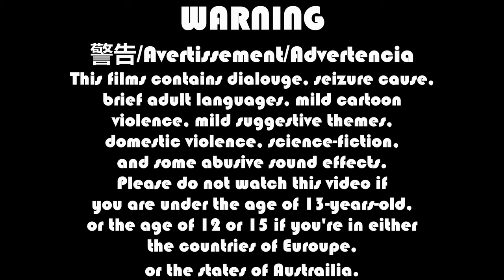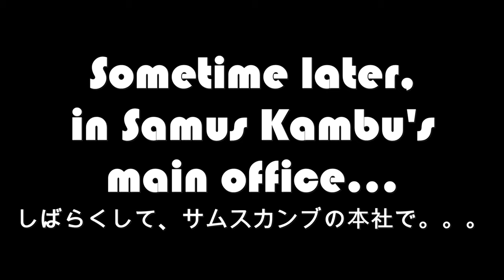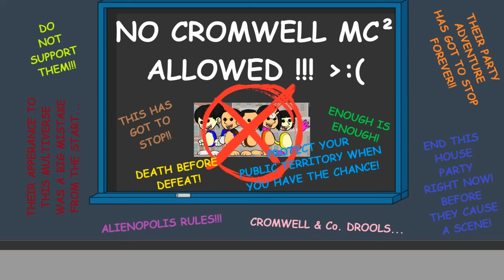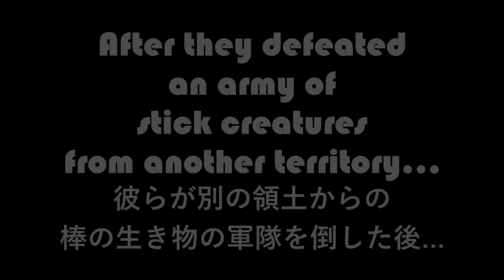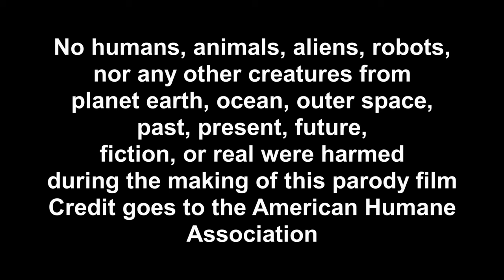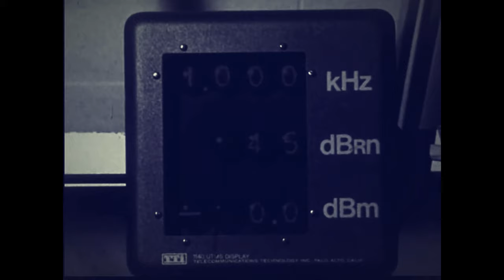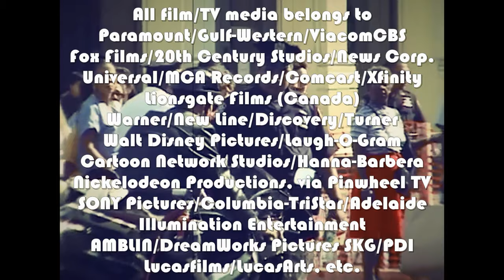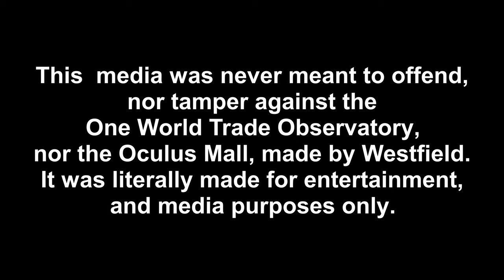The Neighborhood Academy and University Associations: Nightmare at the ONEWORLD Observatory!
Ideas for voice cast:
Kara Edwards, as Jabster Cruiser
Kari Wahlgren, as Bloom, the French Bulldog (under the main property of Leslie Bird)/Gracie, the Green Alien(female)
Michæl Liscio II, as Tyson Warstar/Romeo, the Pink Alien(male)
Catherine Weseluck, as Tour de Blade (normal and knight uniform)/Yuri, the Yellow Alien(male)
Kelly Hu, as Takari Hiroshi
Lissa Grossman, as Chiari Rasputia Sanders
Billy Bob Thompson, as Milton Coconut Jones
Bommie Catherine Han, as Steve Yellowbear (Male reference to Winnie the Bear)
Veronica Taylor, as Sarah Lynn, the Citycat/Rose, the Pink Alien(voice)
Dorothy Elias-Fahn, as Lucky Penny, the Giant Chicken
Séan Schemmel, as Ace Stonebury/Vogel, the Purple Alien(male)
Dannah Phirman, as Judy, the Bunny-Rabbit
Jules de Jongh, as Spot, the Firehouse Dalmatian
Joan Vannicola, as Phineas Shirley-Kotaro (human), aka the Rangerscotter One (uniform)
Julie Lemieux, as Justice, the Suburban Athletic Streetfox
Chantal Strand, as Petunia, the Little Pet Squirrel
Marc MacMulkin, as Captain Stevenson
Niki Hyun Yang, as Samus Kambu (in English language please)
Ariel W. Workman, as Parice, the Cityduck (under the main property of Suzy Spafford)
Sarah Natochenny, as Roddy, the Red Alien(male)
Holly Gauthier-Frankel, as Rustie, the Red Alien(female)
Sam Marin, as Ronaldo, the Red Alien (brother guardian of Roddy)
Teresa Gallagher, as Ruby, the Red Alien (sister guardian of Rustie) (my mistake... )
Martin Roach, as Brodie, the Blue Alien(male)
Novie Edwards, as Brandy, the Blue Alien(female)
Nika Futterman-Frost, as Georgie, the Green Alien(male)
Kyla Rae Kowalewski, as Yvette, the Yellow Alien(female)
Jonathon Burgmeier, as The Father-Unit of Jabster
Cindy Cranz, as The Mother-Unit of Jabster/Virginia, the Purple Alien(female)
Tamsin Heatley, as O'Shaughnessey, the Orange Alien(female)
David MacCormack, as Orlando, the Orange Alien(male)